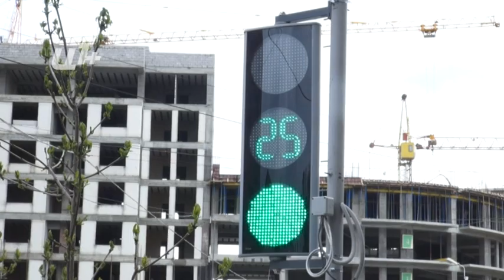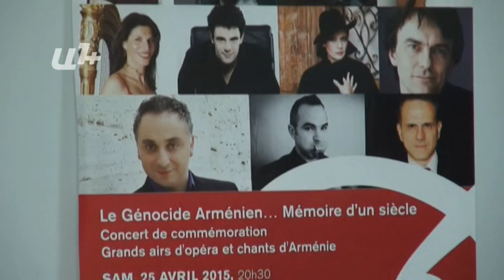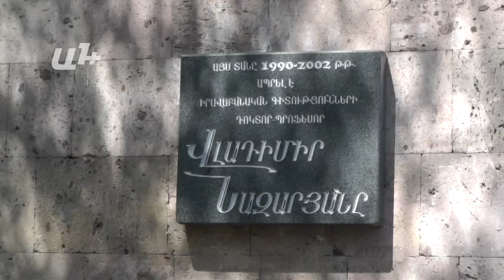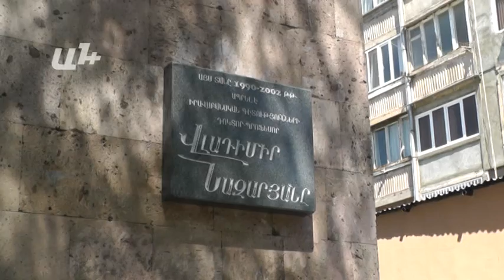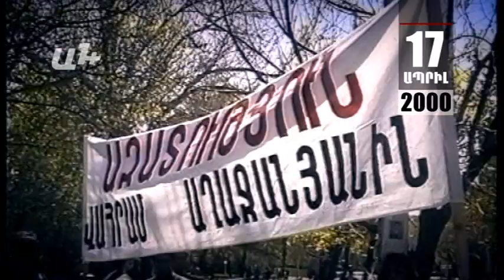AYB FE + 17 04 15